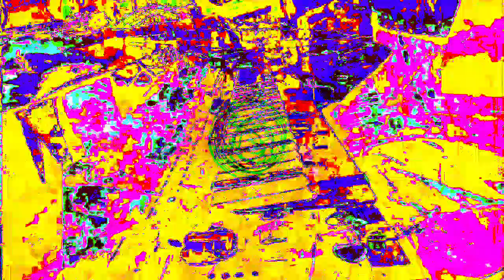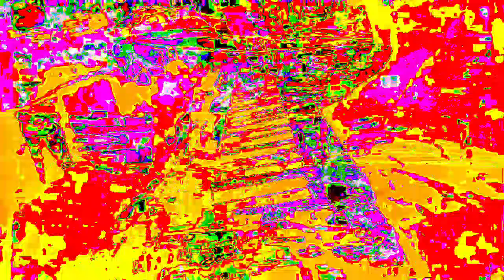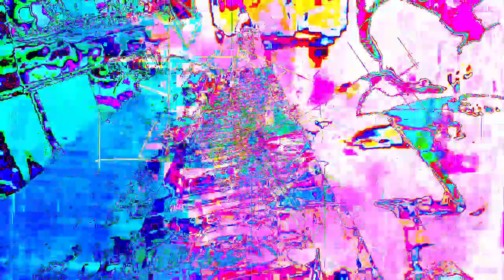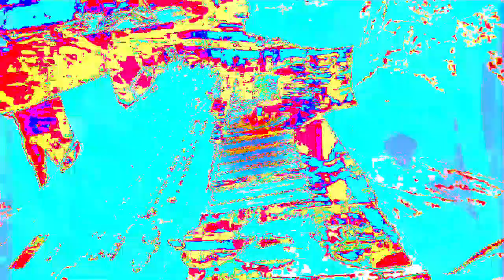The 13:13 minute long videos getting made and uploaded. *Photosensitivity Warning*